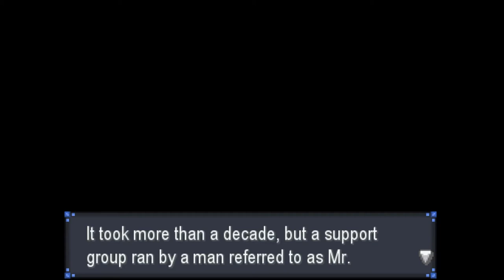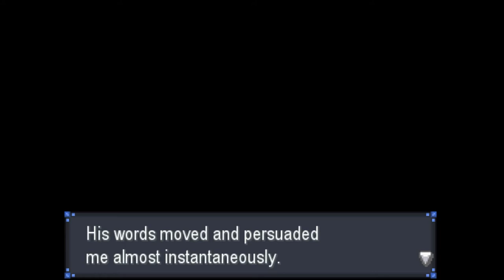Pokemon Rejuvenation Sidegame Where Love Lies Part 1 - The Arrival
Leo